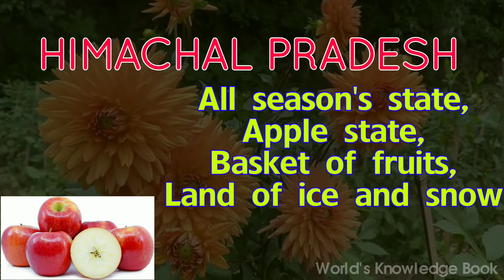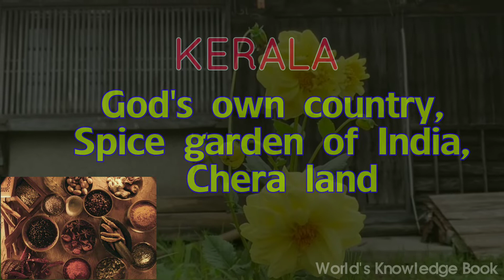𝙽𝚒𝚌𝚔𝚗𝚊𝚖𝚎𝚜 𝚘𝚏 𝙸𝚗𝚍𝚒𝚊𝚗 𝚂𝚝𝚊𝚝𝚎𝚜 | General Knowledge | World's Knowledge Book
Here is the list of Indian states nicknames.
List of Indian states Nicknames.
When referring to a city or state in India we often refer by its nickname rather than its actual name like Jewel of India, Land of five rivers, Taj Nagari, Pink City, City of lakes, City of temples are few of them.